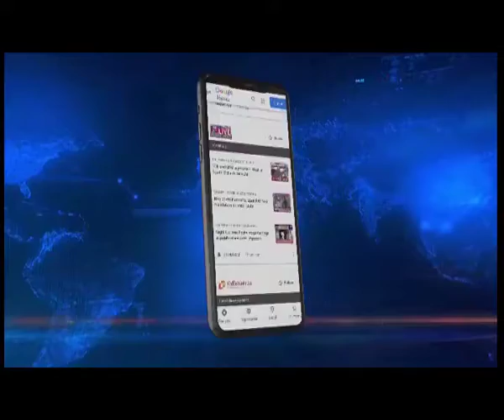असम के ग्वालपाड़ा से एक और संदिग्ध जेहादी गिरफ्तार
Northeastlive | असम में जेहादी गतिविधियों के खिलाफ पुलिस का अभियान जारी है। सूचना के आधार पर पुलिस ने अभियान चलाकर एक और संदिग्ध जेहादी को गिरफ्तार किया है। गिरफ्तार जेहादी इमाम के तौर पर ग्वालपाड़ा में अपनी गतिविधियों को आगे बढ़ा रहा था।